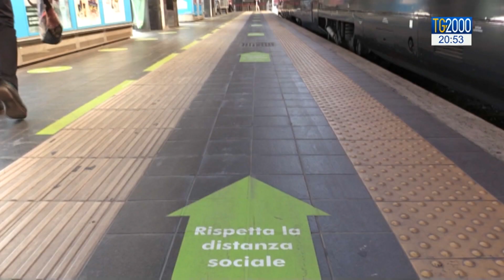Trasporti, le regole per viaggiare su treni ed aerei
Tornano ad essere frequentati stazioni e aeroporti, ma è un mondo completamente nuovo rispetto all'era previrus. Con Luca Licata tutte le regole per viaggiare in sicurezza